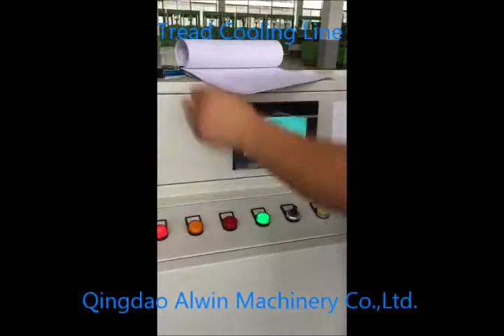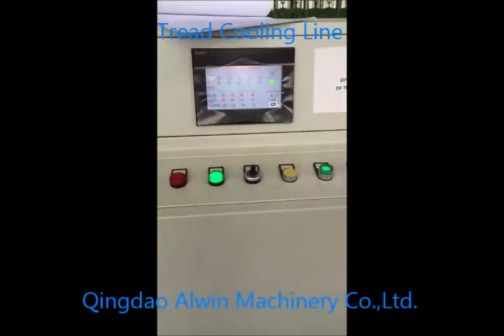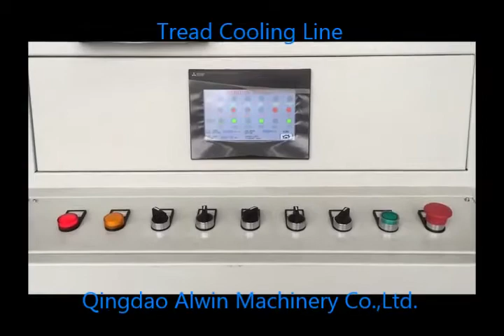Tyre tread cooling line - Qingdao Alwin Machinery